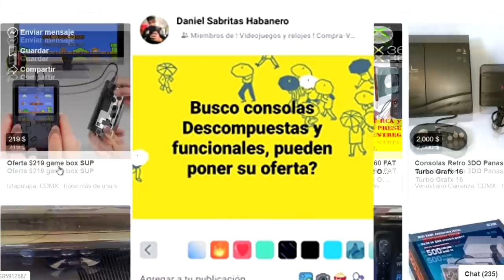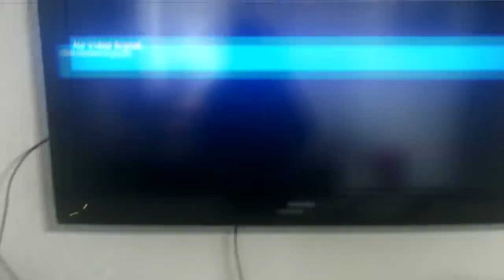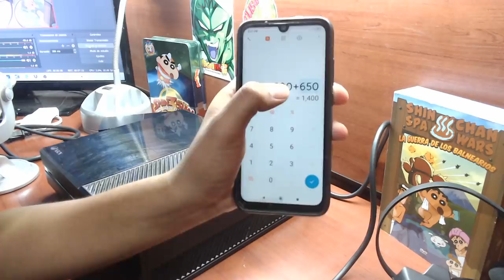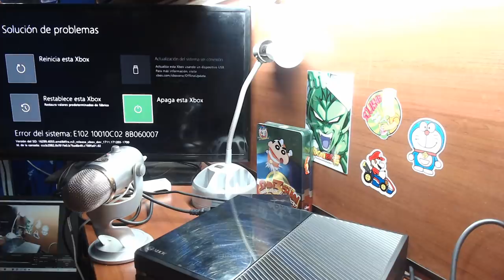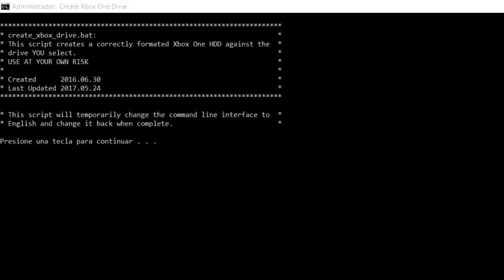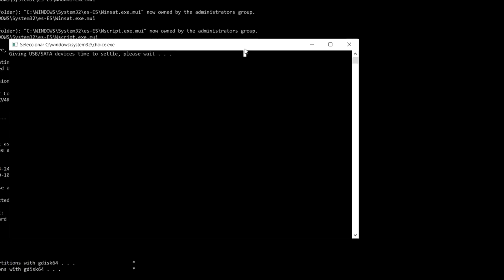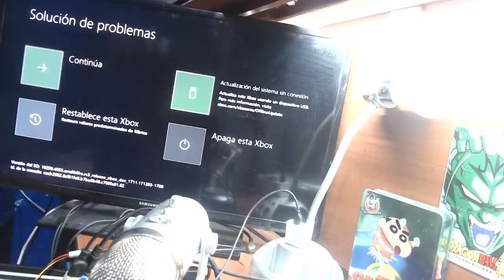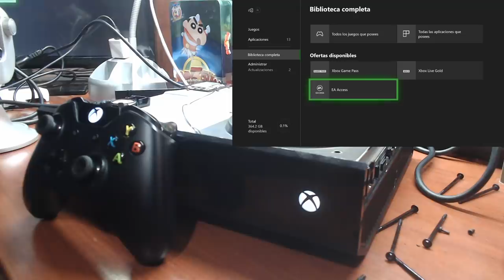Compré un XBOX ONE en $60 | Buscando consolas en México $$ + Codigo